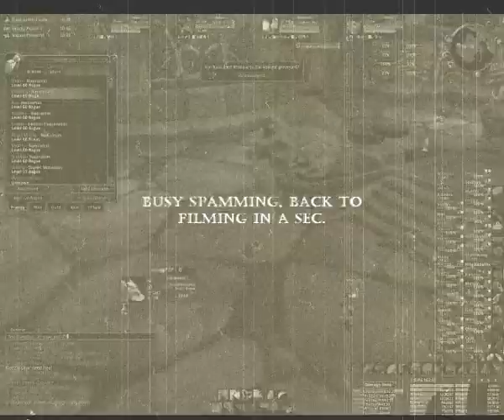4hm - world first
Буду рад видеть Вас Вконтакте и здесь, на Youtube.